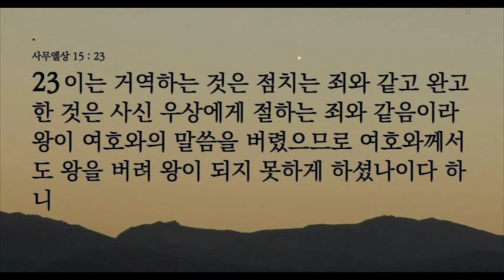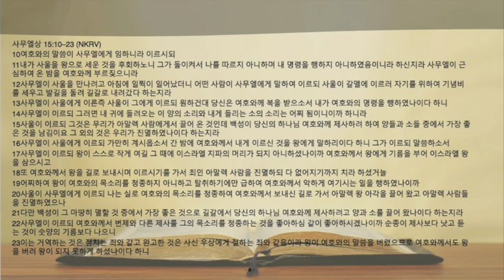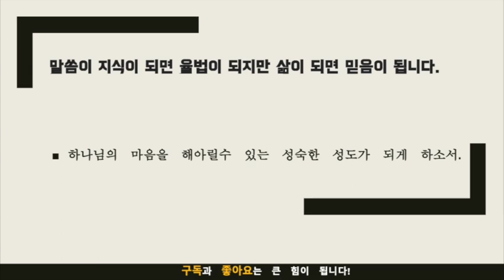묵상노트 ㅣ하나님께 온전히 순종하라 (사무엘상 15:10-23)